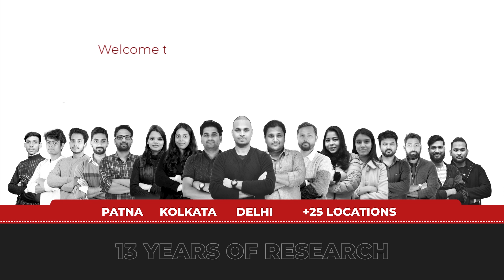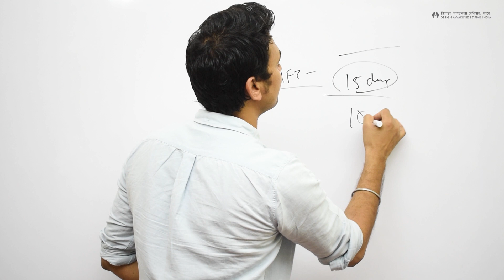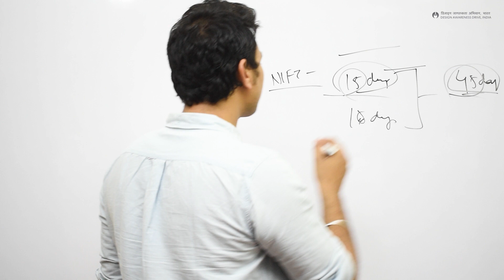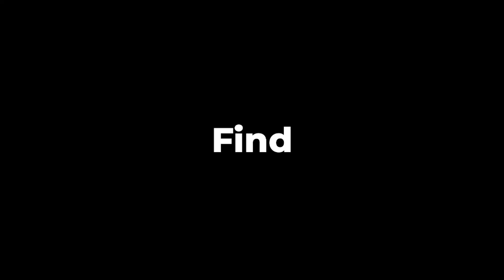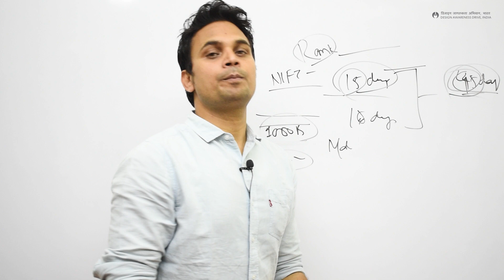NIFT NID 2021 | Rank Booster Classes NIFT NID 2021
Join us for India's first community-sponsored education system and FREE online.

Students who are preparing for NIFT, NID, UCEED, CEED, B.Arch, NATA, FDDI, IICD, and other design colleges must drop the concept of money-making coaching from their minds and should take up Think Labs and make themselves equipped with raw and creative freedom. DAD Think Labs connect the individuals to a large community that helps them 24×7 via several mediums from across the globe.

DAD- Design Awareness Drive is a community of Design Researchers, Professionals, Graduates, Students who have come together to help the industry, academia, aspirants, craftspeople, and lower-level executors. Design Thinking has changed the scenarios of the industry not only based on design but products related to lifestyle, sports, and medicine. It’s time to practice Design Thinking even at schools and skill-based institutions. To initiate the process we have launched “DAD THINK LABS” to reach out to the grass-root level.

Promoting higher education in Design with fostering Innovation

DAD Think Labs prepare individuals to take their careers in Design through several routes. One can be a basic thinker and problem solver even at the school level. After the school, it can be carried forward via degree courses from regional, national, and international institutions. There are several vocational and skill-based educations that can be taken up.

🔰NIFT
🔰NID
🔰UCEED
🔰B. Arch
🔰CEED
🔰FDDI
🔰NATA
🔰IICD

Related Topic:
nift syllabus, nift syllabus 2021, nift entrance exam preparation classes,
what is nift, Complete Detailed Syllabus for NIFT, Complete Detailed Syllabus for NID, Complete Detailed Syllabus for UCEED, Subjects in design